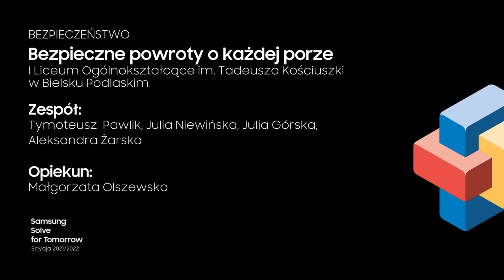Poznaj projekt licealistów z Bielska Podlaskiego - finaliści programu Solve for Tomorrow 2021/2022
Dziś mapa finalistów programu “Solve for Tomorrow” organizowanego przez @Samsung  zaprowadzi nas do Bielska Podlaskiego, gdzie poznamy uczniów z I Liceum Ogólnokształcącego im. Tadeusza Kościuszki.
Oto Julia, Aleksandra, Julia i Tymoteusz, którzy przy wsparciu Małgorzaty Olszewskiej postanowili wziąć sprawy jutra w swoje ręce.
Ta czwórka młodych ludzi, pracowała przez kilkanaście tygodni nad swoim pomysłem. Opracowali projekt “Bezpieczny powrót do domu o każdej godzinie”, który ma pomóc rozwiązać problem związany z bezpieczeństwem.
Zobaczcie ten krótki materiał z mojego spotkania z tym zmotywowanym, kreatywnym i chcącym działać zespołem.
A o tym, czy ich pomysł wygra, przekonamy się już 31 marca podczas Gali Finałowej pierwszej polskiej edycji programu “Solve for Tomorrow”.

Organizatorem programu “Solve for Tomorrow” jest @Samsung.